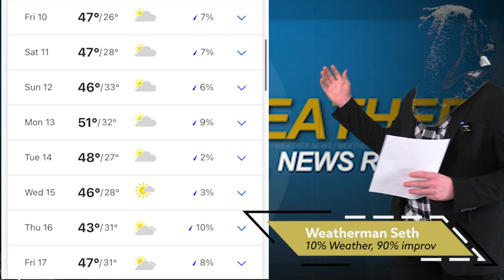RHS News 2-10-23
Originally posted on February 10th 2023. Features Super Bowl predictions and the State of The High School Address
Credits:
Director:  Paden Livingston
Advisor: Jens Jensen
Writer: Paden Livingston
Editor: Paden Livingston, Franklin Castellanos
Camera: Paden Livingston, Katie Carlson
Lights: Paden Livingston, Katie Carlson
Images and Backgrounds: Katie Carlson
Production Assistant: Katie Carlson
Anchors: Maria Salas, Megan Fielding
Sports Reporter: Sports Guru
Weatherman: Seth Christensen
Field Reporters: EJ Campos, Franklin Castellanos

Photos Via The Archive (RHS Yearbook)

Special Thanks:
Lupita Mendoza Alexis Diaz Stefhany Christensen Alan Garcia Abdon Perez Brandon Lopez Silverio Hernandez Oscar Cervantes Pedro Garcia Eric Carlson Cody Miller Aaron Smith Aurora Buchheim Jens Jensen Courtney McCoy
Paden Livingston Maria Salas-Moreno Megan Fielding

Created By RHS Tech Support